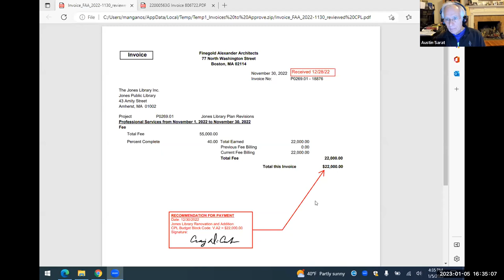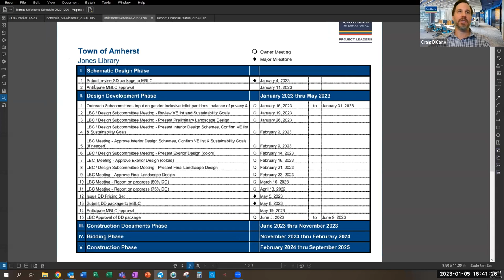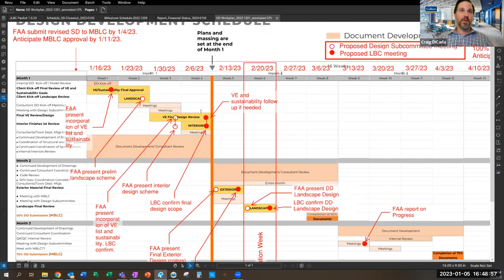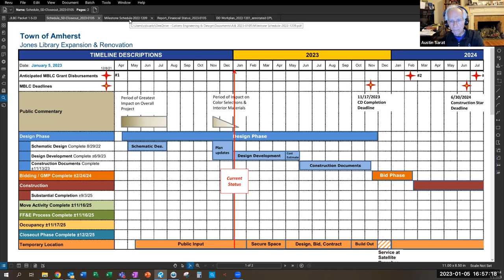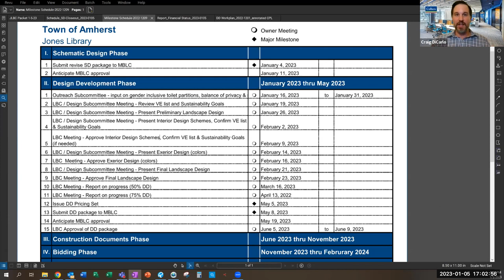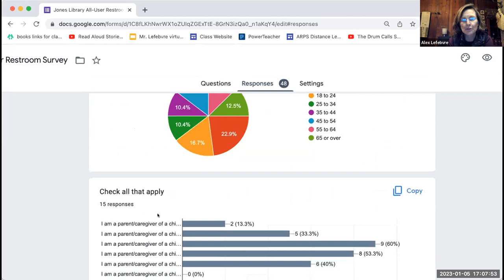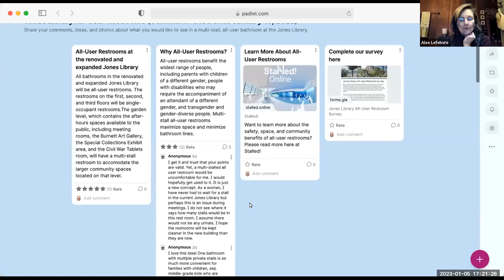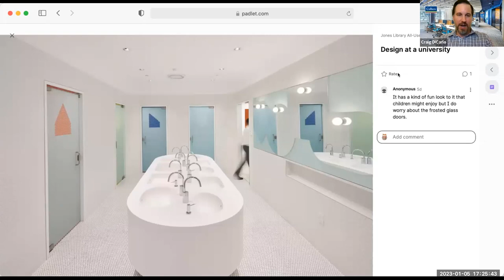Jones Library Building Committee Jan 5, 2023